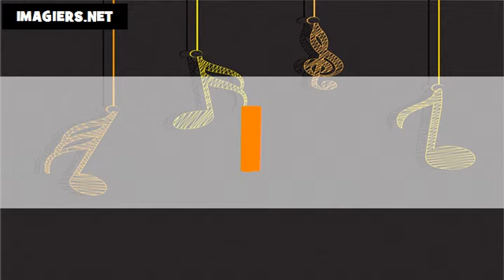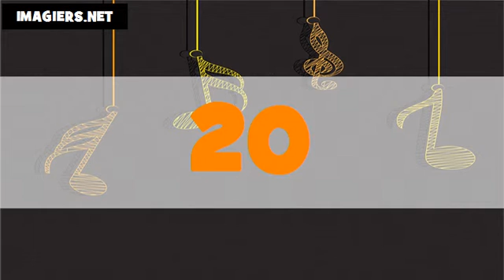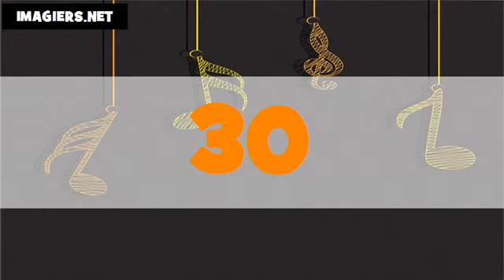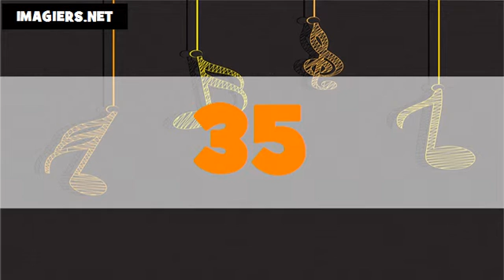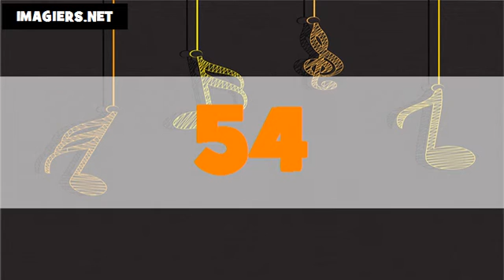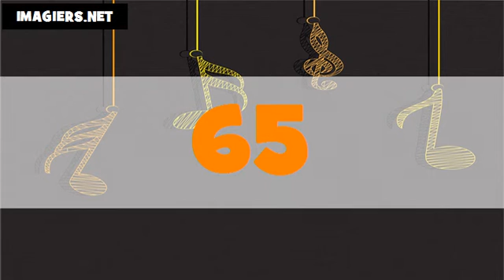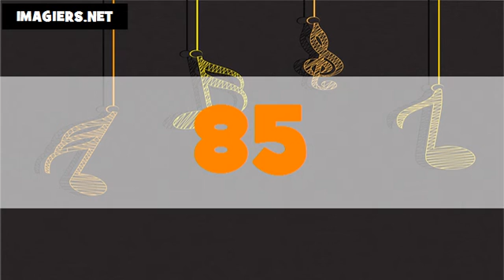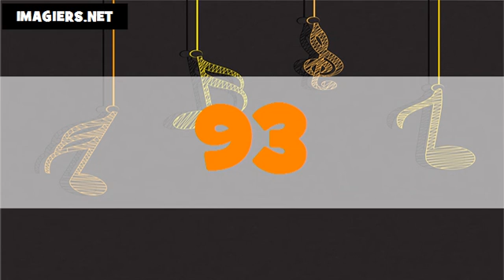Les nombres en arabe # De 1 à 100